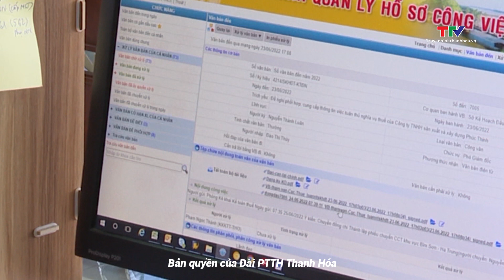Triển khai thi hành Luật Căn cước, thu thập ADN, giọng nói từ 1/7/2024